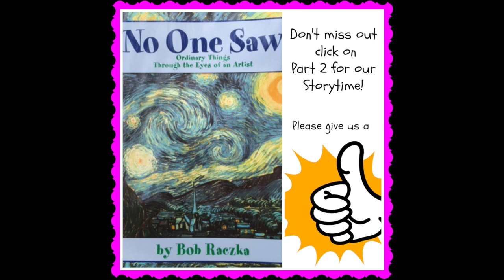Red Elephant Art Club - art lessons for kids - Introduction part 1 of 3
Art lessons for kids ages 5 to 12 years old. Step by step instructions for your young Picassos. This year we will studying famous artist. Don't let your children miss out! Lots of fun! You can check out our Art Gallery on our Etsy shop.